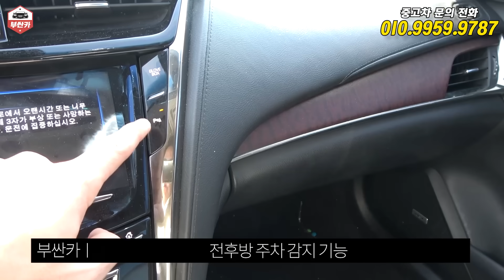카푸어 되긴 싫고, 틀딱소리안듣는 1000만원대 가성비 중고차편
부싼카는 부산본점, 경기수원점 에서 만나보실수 있습니다.
☎☎ 중고차 상담번호  ☎☎
100% 안심 비대면 구매가능합니다.
고객만족도 상위 1프로 업체! (도막측정, 하체리프트, 스캐너진단 기본!)
전국 어디서나 협력업체 A/S가능!!

1. 실시간 판매중인 부산,수원 전체 차량 리스트

2. 카카오톡 바로 상담

3. 문의 남기는 곳